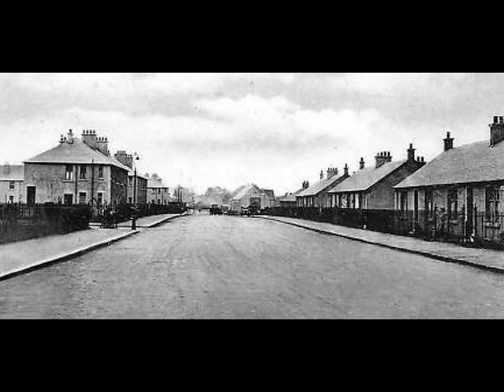Old Photographs Shotts North Lanarkshire Scotland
Tour Scotland wee video of old photographs of Shotts a small rural town in North Lanarkshire. It is located almost halfway between Glasgow and Edinburgh. Shotts was known for its mining and ironworks. In the years leading up to World War II there were 22 coal mines in the area, but the last of these, Northfield Colliery, closed in the 1960s. Matthew Baillie was born in Shotts Manse on 27 October 1761 the son of Reverend James Baillie and Dorothea Hunter. His sister was the poet Joanna Baillie. He was a pupil of his uncle, the anatomist John Hunter and his father in law, Dr. Thomas Denman, an eminent obstetrician in London, England, at the turn of the nineteenth century, whose textbook on childbirth had been first published in 1788. Baillie was educated at the Old Grammar School of Hamilton, renamed the Hamilton Academy in 1848, the University of Glasgow, and obtained his MD from the University of Oxford in 1789, having been named Snell Exhibitioner in 1779. On his death in 1783 his uncle William Hunter bequeathed him £5,000, his house in Great Windmill Street, plus the adjacent medical school and museum. Baillie taught at the school from 1783 to 1803. He then taught anatomy and was appointed Physician at St George's Hospital in 1789, but gave up both posts to establish his own medical practice in Grosvenor Square, becoming Physician in Ordinary to King George III. He became Fellow of the Royal College of Physicians in 1790, specialising in morbid anatomy. He was elected a Fellow of the Royal Society in 1790 and delivered their Croonian Lecture in 1791, on the subject of muscles. Baillie died of tuberculosis in 1823 in Duntisbourne at the age of 61 and was buried in Duntisbourne Abbots, Gloucestershire. He had married Sophia Denman, the sister of Thomas Denman.